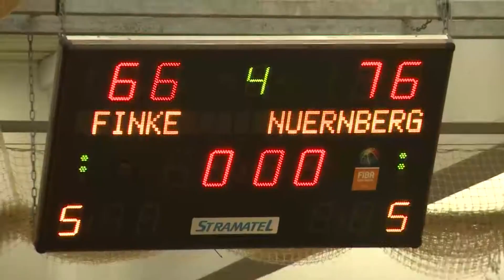Fan TV finke Baskets - rent4office Nürnberg 26.09.2015